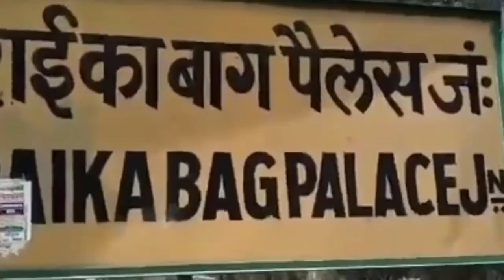राईका बाग पैलेस का इतिहास| आशानाडा तालाब| rai ka bagh palace| hadi rani ka kila